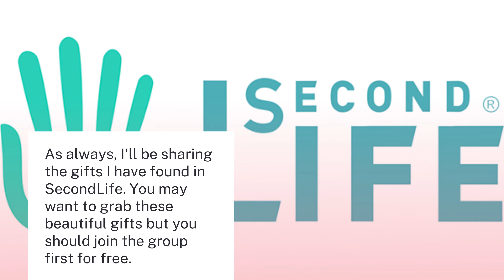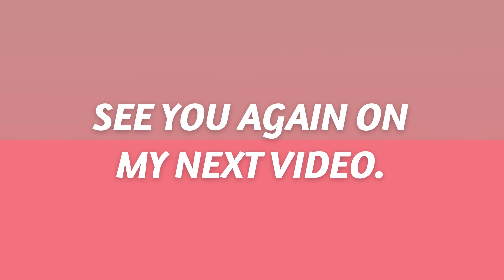[SECONDLIFE] 🎁🎁FREE GIFTS ║ FEATURED ITEM/S 🎁🎁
Hello SecondLife Friend & Residents, Danielle here. Hope you're having a great day and safe always. The usual thing I do, I present to you another video compilation of FREE gifts from the great designers in SecondLife. I also have featured Items that you may want to check out from KAVINI. ⑅✩♡ᵗʱᵃᵑᵏઽ*♡♬＊°

LM & INFO
📌The Petite Fashion Shop

☞ SECOND LIFE AVI NAME: peachdaniel

↳Please Note:
ღThis is not an obligation.
ღDonate if it is in your heart and all possibilities too.
ღAn Infinite thank you that comes from the heart will be sent to you if ever you Donate.
ღDonations will be used to improve the channel by upgrading my tools and giveaways.
⑅✩♡ᵗʱᵃᵑᵏઽ*♡♬＊°   ⑅✩♡ᵗʱᵃᵑᵏઽ*♡♬＊°   ⑅✩♡ᵗʱᵃᵑᵏઽ*♡♬＊°  ⑅✩♡ᵗʱᵃᵑᵏઽ*♡♬＊°